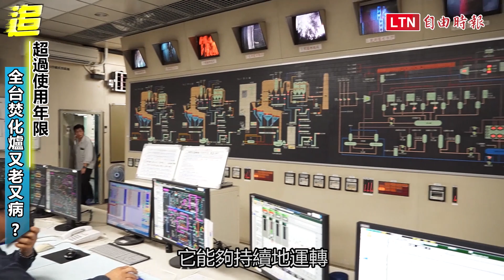自由追新聞》台灣垃圾島危機再起 都是焚化爐不夠的錯？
近來，多個縣市再度爆發垃圾囤積問題，台灣八成以上焚化爐超過行政院核定20年使用年限的狀況也再度引發關注；倘若面臨現有焚化爐除役，台灣是否又將出現垃圾上街、惡臭彌漫的危機？環保署環境督察總隊科長呂建興回應，焚化爐並無使用年限，短期更沒有垃圾上街的隱憂。

儘管問題還未火燒屁股，垃圾燒不完卻是事實。本集《自由追新聞》透過專訪主關機關、環團與技術端人員，釐清台灣垃圾處理量下降的原因，並探究除了依賴焚化爐，我們還能如何處理垃圾問題。

0:00 Intro
0:32 全台焚化爐又老又病？
1:53 焚化爐高齡導致效能下降？
3:05 無爐縣市仰人鼻息？
5:29 生活垃圾處理遭排擠2大主因

---看更多報導---
◎樹林焚化廠12月整建 議員憂新北恐爆垃圾大戰

◎高雄市焚化底渣再利用 年省市庫8.2億

◎斗六一天兩場資源回收場大火 地方：我們需要自己的焚化爐